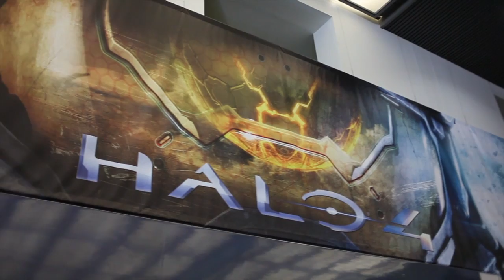Walshy's Halo 4 Initial Impressions from E3 2012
Walshy explains what he likes and dislikes about Halo 4 from E3 2012